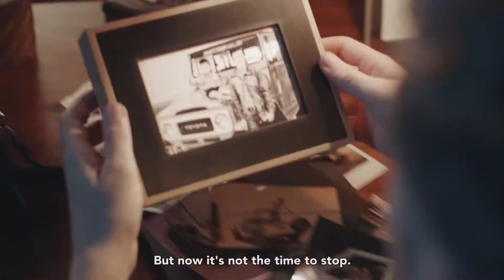Toyota Portugal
Music Composition and Sound Design